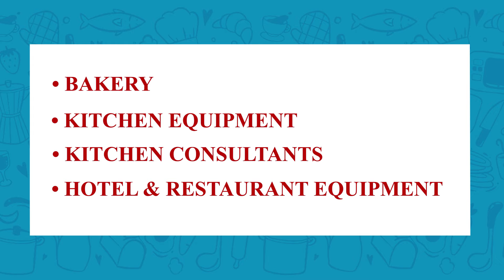KKNQ Hospitality Exhibition 2022 ( Kitchen King and Queen Expo )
Kitchen King’s N Queen (KKNQ) Hospitality Expo organized by Aajjo.com will be held from 1st to 15 Feb 2022. It will bring together Kitchen equipment firms, hospitality groups, and essential equipment, technology, and service suppliers to network with the HoReCa industry. The event's goal is to enable information sharing and best practices, as well as provide an unrivalled chance to connect important buyers from the food service and hospitality industries with major exhibitors who supply these sectors.

The KKNQ Hospitality Expo is a strategic B2B platform aimed at exchanging innovations and showcasing the future of India's Kitchen Equipment (HoReCa Sector). Kitchen King's N Queen focuses on advanced technologies and innovations in commercial kitchen equipment, refrigeration equipment, food, and beverage vending solutions, food processing plants and machinery, hotel and commercial cooking equipment, hotel and restaurant equipment, fast food and beverage machinery, and food processing and packaging machinery.

Some of the Exclusive Equipment and Machinery

• Food and Drink Vending Solutions
• Refrigeration Equipment
• Food Processing Plants & Machinery
• Display and Service Counters
• Kitchen Exhaust/Ventilation Systems
• Hotel & Commercial Cooking Equipment
• Chiller Plant
• Reefer Van
• Liquid Filling & Packaging Machines
• Wafers, Namkeen Machinery
• Cleaning Products
• Ice Cream /Ice Machinery
• Automation & Control System